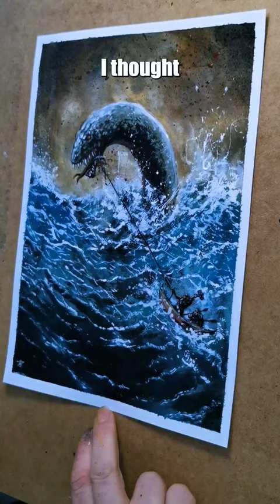You were right, I was wrong.